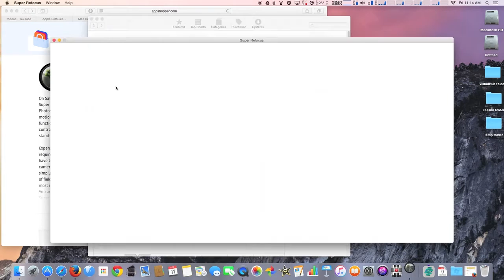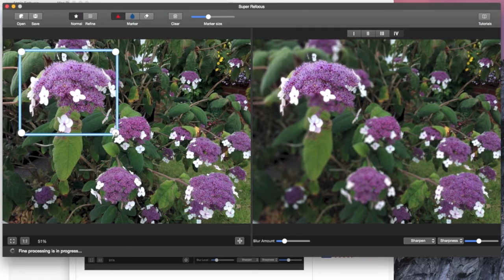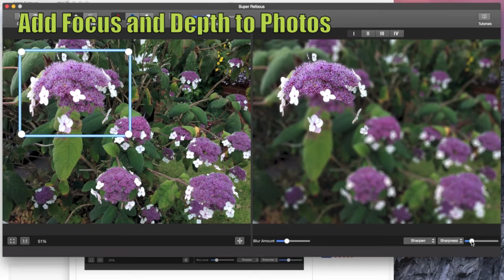Super Refocus app on OS X Add Focus and Depth to Photos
Super Refocus professionally adds focus and depth to your Photos. It easily defines a focus area and achieves lens blur, motion blur effects.